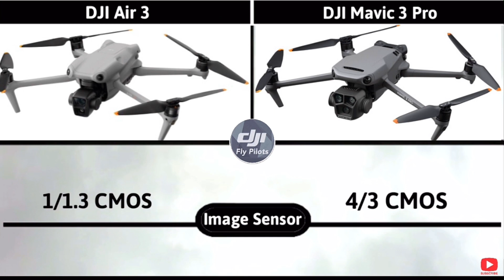DJI Air 3 Vs DJI Mavic 3 pro